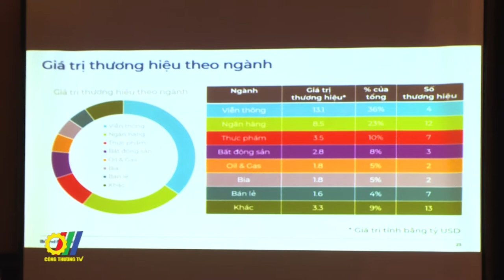Thương hiệu Quốc gia Việt Nam đã tăng trưởng kỷ lục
Thương hiệu Quốc gia Việt Nam đã tăng trưởng kỷ lục trong đại dịch Covid-19. Cụ thể, giai đoạn 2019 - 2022, Việt Nam có mức tăng trưởng giá trị thương hiệu là 74%, đứng đầu về tốc độ tăng trưởng. Đây là những chia sẻ của ông Alex Haigh, Giám đốc Điều hành Brand Finance Châu Á - Thái Bình Dương tại lễ Công bố giá trị thương hiệu quốc gia Việt Nam và vinh danh Top 50 thương hiệu giá trị nhất Việt Nam 2022, vừa diễn ra tại Hà Nội…